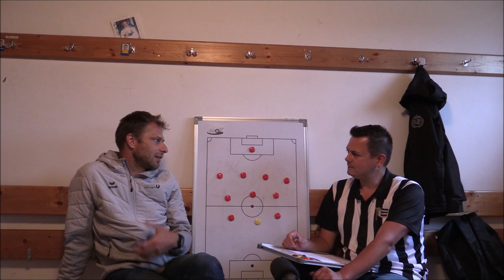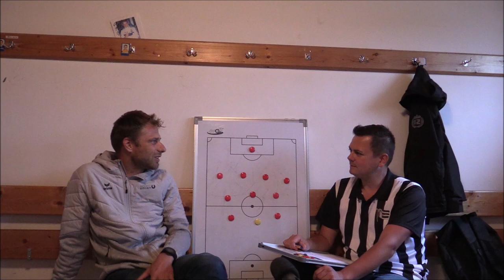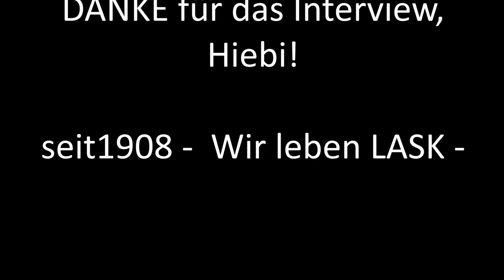Raini trifft...Mario "Hiebi" Hieblinger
Folge 2 bei den Geisterspielen und Folge 12 gesamt von „Raini trifft...“

In der Kabine von Union Neuhofen a.d. Krems trifft Raini abermals einen Ex-LASK-Spieler.
Warum dort?

Mario „Hiebi“ Hieblinger

Jetzt aktuell Spielertrainer bei Neuhofen, zuvor Ex-LASK-Spieler und auch Kapitän in der schweren Regionalligazeit.

Im Gespräch geht es unter anderem:
* um die beiden letzten Geisterspielen unserer Schwarz-Weißen
* über die Karriere vom Dorfklub, über Leistungszentrum bis zum Bundesligadebüt….Einberufung ins Nationalteam, über das fußballverrückte Griechenland bis hin zur nicht leichten Zeit beim LASK
* über die Ehre, dass man bei einem Traditionsverein die Kapitänsbinde tragen darf
* über Privates, das Trainergeschäft, was er auch noch in Schulen macht und einiges mehr

Auch über die LASK-Performance der letzten Jahre bis zum Europa-Cup, der Corona-Pause, Trainings-Hoppalas und ob und auch wie, unsere Jungs mit derzeitigen Situation umgehen (sollen).

Natürlich darf auch eine Botschaft an die LASK-Fans nicht fehlen.
Und ja, seinem Haus geht es gut….ein privater TV-Sender strahlt nur gerne Wiederholungen aus.

Danke für das Interview Hiebi.
Und wir würden uns freuen dich mal wieder im Stadion anzutreffen.

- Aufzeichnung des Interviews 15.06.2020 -